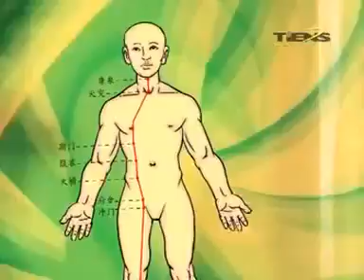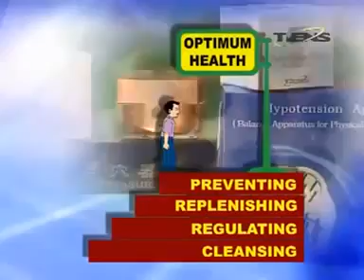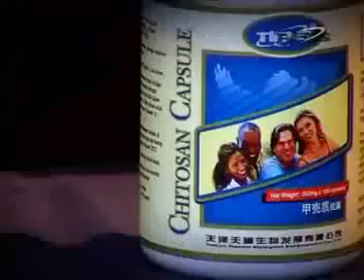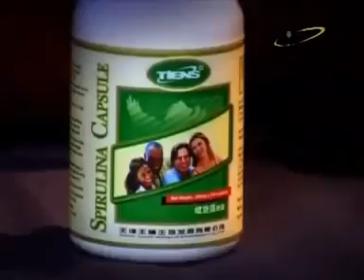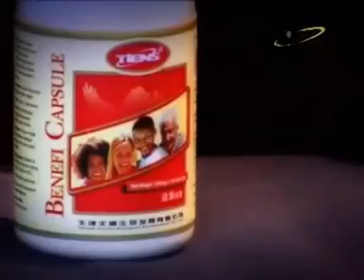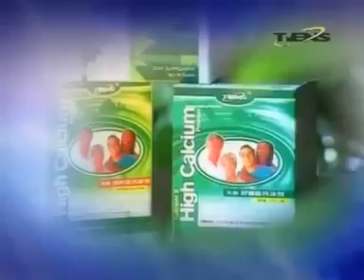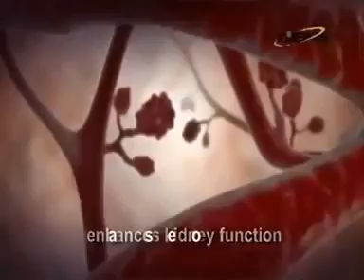Tiens Products на англ